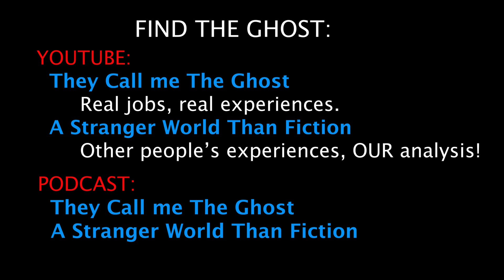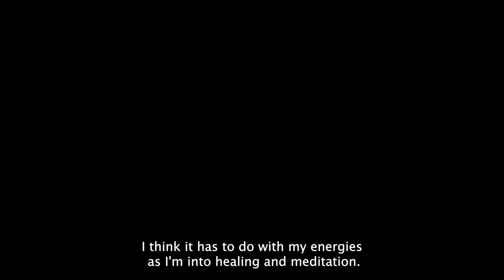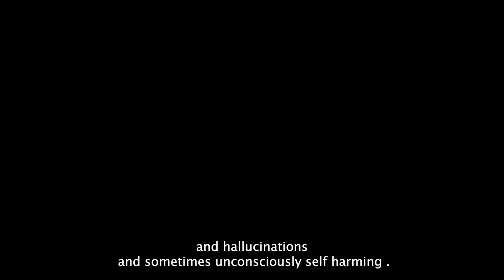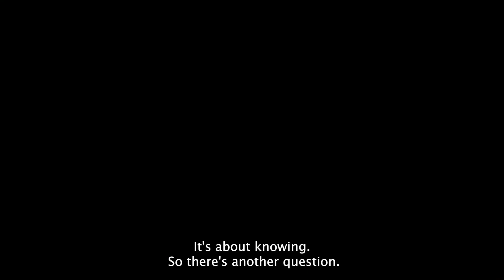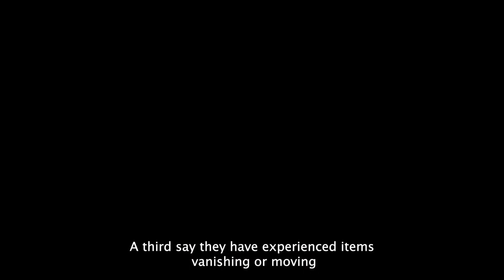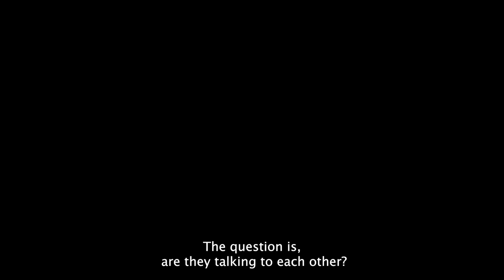Woman Claims Repeated Abductions By Reptilian Extraterrestrials